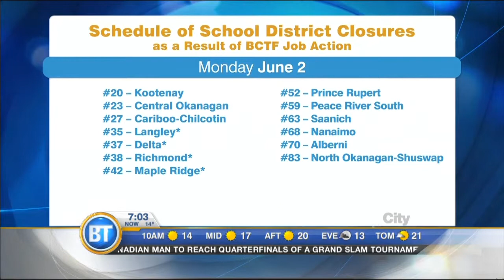Latest Newscast-Jun 02